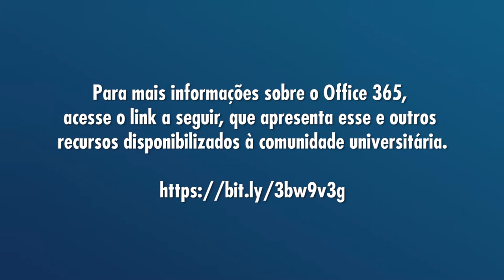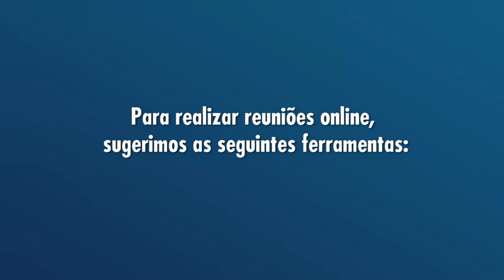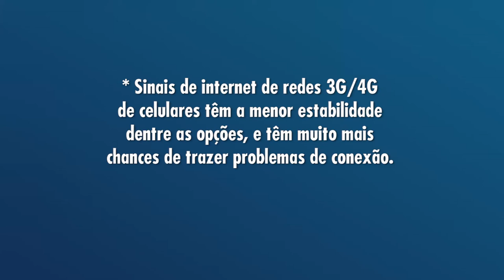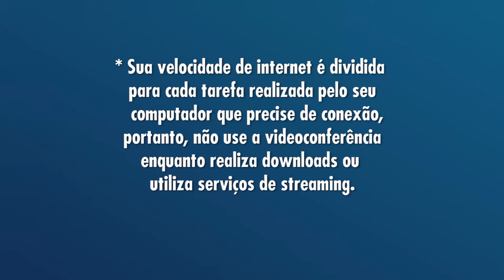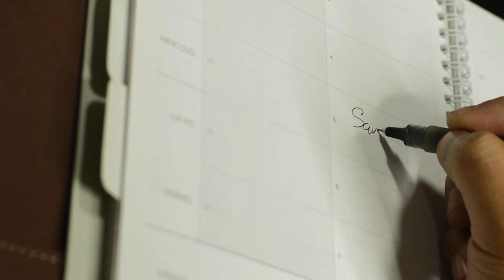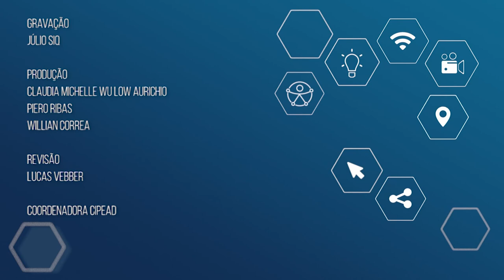Como Realizar Reuniões Online